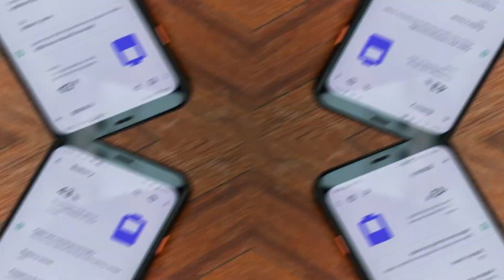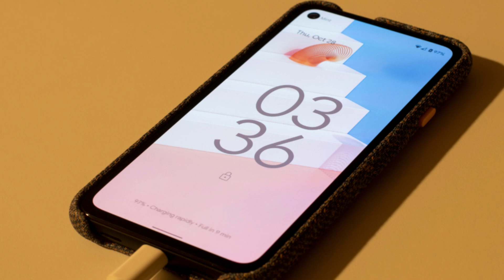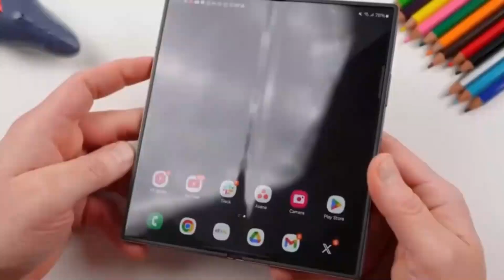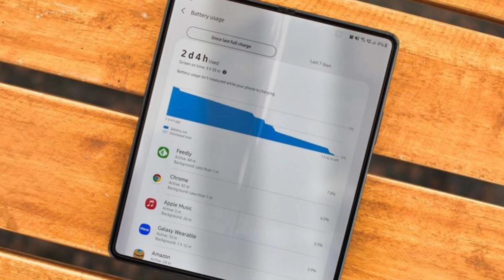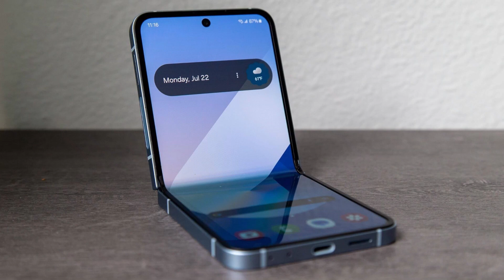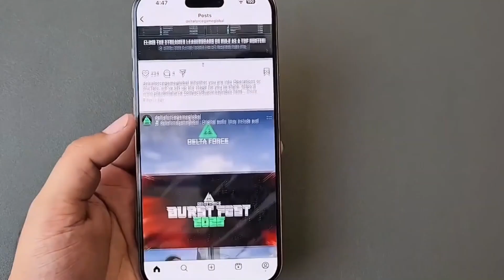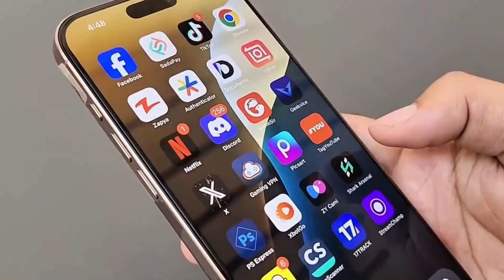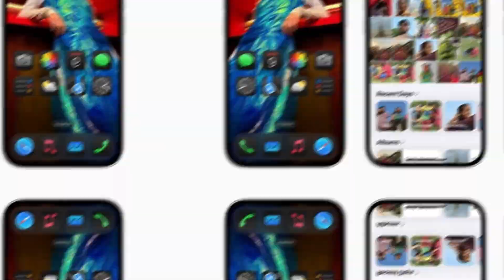Google Pixel 10 Finally Fixes Battery Life? Here's What's New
Pixel 10 leaks reveal big gains in battery life and wireless charging thanks to the new Tensor G5 chip and Qi2 tech.